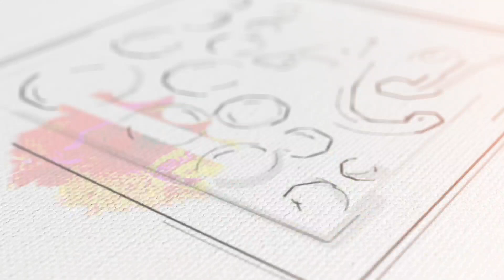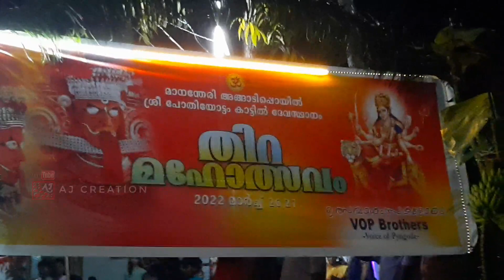പോർക്കലി ഭഗവതിയുടെ കുളിച്ചെഴുന്നള്ളത്ത് ശ്രീ പോതിയോട്ടം കാട്ടിൽ ദേവസ്ഥാനംtheyyam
Manakkott Amma, Kuttichathan, Kathivanur Veeran, Puliyur Kali, Pullikarim Kali, Pulikandan, Marapuli, Kandapuli, Pulimaruthan,
Padarkulangara Bhagavathy, Karinthiri Nair, Kuttikol Thamburatti Theyyam, Elayor Theyyam, Muthur Theyyam, Vannathan, Chuzhali Bhagavathy, Kannangat Bhagavathy,
Kodoth Chamundi,  Moovalamkuzhi Chamundi, Palot Daivam, Dandinganath Bhagavathy, Padarkulangara Bhagavathy, Karim Chamundi, Muthala Theyyam,  Elleduth Bhagavathy,
Adukunnath Bhagavathy,  Narambil Bhagavathy, Chembilot Bhagavathy, Vellarangara Bhagavathy, Mayyakkal Bhagavathy,  Koroth Naga Bhagavathy,  Padinhare Chamundi, Vettakorumakan,
Chooliyar Bhagavathy,  Kodoth Chamundi, Astamachal Bagavathy, Padaveeran, Pallivettakkorumakan, Adukkath Chamundi Theyyam,  Adukunnath Bhagavathy Theyyam
Agni Bhairavan Theyyam, Anthithira Theyyam,  Arathil Bhagavathy(Arayil Bhagavathy) Theyyam, Aryappoonkanni Theyyam, Astamachal Bagavathy, Asuralan Theyyam, Ayitta Bhagavathy Theyyam
Bali Theyyam, Bappooran Theyyam, Bhagavathy Theyyam, Bhairavan Theyyam,
Chamundeswari Theyyam (Chamundi Theyyam), Chembilot bhootham Theyyam,  Chooliyar Bhagavathy Theyyam, Elleduth Bhagavathi Theyyam,
Ghandakarnan (Agnighanda Karnan) Theyyam / Kandakarnan Theyyam, Gulikan Theyyam,   Ilam Kolam Theyyam,
Ilaya Thamburatty Theyyam, Kaaranavar, Kaikkolan Theyyam, Kaitha Chamundi, Kakkunnathu Bhagavathi, Kallurutti Theyyam,
Kandanar Kelan Theyyam, Kaniyaal Bhagavathy Theyyam, Kannamangalath Bhagavathy Theyyam, Kannangat Bhagavathy Theyyam, Kannikoru Makan Theyyam,
Kari Gurikkal Theyyam, Karim Chamundi Theyyam, Karimkutty Sasthan Theyyam, Karinthiri Nair Theyyam (Karinthiri Kannan), Kariyathan Theyyam, Karthikachamundi,
Karutha Bhootham Theyyam, Kathivanur Veeran Theyyam, Kelankulangara Bhagavathy Theyyam, Korachan Theyyam, Kshethrapalakan Theyyam, Kudiveeran Theyyam    Kumbakottu Chamundi Theyyam,
Kunhar Kurathi Amma Theyyam, Kutti theyyam, Kuttichathan Theyyam, Maarana Gulikan, Maavilan,  Madayil Chamundi Theyyam, Mambally Bhagavathy Theyyam,  Manjalamma Theyyam, Manthra gulikan,
Mappila Theyyam, Mari Theyyam, Monthikolam Theyyam, Moovalamkuzhi Chamundi Theyyam,
Muchilot Bhagavathy Theyyam (Mullikottachamma Theyyam), Muthappan Theyyam, Naaga Kaali Theyyam / Naaga bhagavathi Theyyam,
Naga Kanni / Nagakani / Nagakanya/Nageni Theyyam, Naga Rajavu /Nagarajan Theyyam, Nambolan Poraattu Theyyam, Narambil Bhagavathy Theyyam,
Neeliyar Bhagavathi Theyyam (Kottathamma ), Nellu Kuthi Pothi Theyyam, Padakkathi Bhagavathi Theyyam, Padarkulangara Bhagavathy Theyyam, Padarkulangara Veeran Theyyam,
Padaveeran Theyyam, Padikutti Amma Theyyam, Palot Daivam Theyyam, Panayakkat Bhagavathy Theyyam, Panayar Gurikkal Theyyam, Panjuruli Theyyam (Panchuruliyamma Theyyam), Paruthi Veeran Theyyam,
Perumbuzhayachan Theyyam, Poomaruthan Theyyam, Porkkali Bhagavathy Theyyam / Sree Porkkali Theyyam, Pothi Theyyam, Pottan Theyyam, Puli Kandan -Puliyoor Kandan-Pulloor Kannan-Puliyoor Kannan Theyyam,
Puli maranha Gurunathan Theyyam, Puli Maranja Thondachan Theyyam, Pulimaruthan Theyyam, Puliyur Kali -Pulloorkali Theyyam, Puthiya Bhagavathy Theyyam,
Raktha Chamundi Theyyam, Rakthajathan Theyyam, Rektheswari Theyyam, Roopakaaran Theyyam, Roopakaari Theyyam, Sree Bhootham Theyyam, Thalaswaraoopan,
Thamburatty Theyyam, Thee chamundi Theyyam, Thee pottan Theyyam, Thekkan gulikan Theyyam, Thekkan Kariyathan Theyyam, Thiruvappan Theyyam, Thiruvarkat Bhagavathy Theyyam,
Thondachan Theyyam, Thoovakaaran Theyyam, Thoovakkali Theyyam, Thoovakkari Muthappan Theyyam,Thottumkara Pothi Theyyam / Thottumkara Bhagavathi / Thottinkara Bhagavathi,
Muthala Theyyam, Thulu Veeran Theyyam, Thurakarathi Theyyam, Uchitta Theyyam, Urpazhassi Theyyam / Oorpazhassi Theyyam / Oorpazhassi Daivathar,
Vadakathi Bhagavathy Theyyam, Vadakkan Gulikan, Vairajathaneeshwaran (Vairajathan) Theyyam, Valiya Bhagavathy Theyyam, Valiyamudi Theyyam, Valiyathamburatti Theyyam,
Vallarkulangara Bhagavathy Theyyam, Valooraan Daivam Theyyam, Vannathipothi Theyyam, Vappiriyan Theyyam, Vareekkara Theyyam, Vasoorimala Theyyam,
Vayanttu Kulavan Theyyam (Wayanatu Kulavan Theyyam), Vedan Theyyam, Veera Chamundi Theyyam, Veera Kali Theyyam, Veerabadran Theyyam, Veeran Theyyam,
Vellarangara Bhagavathy, Velutha Bhootham Theyyam, Vettakorumakan Theyyam, Vishakandan Theyyam, Vishnumoorthi,